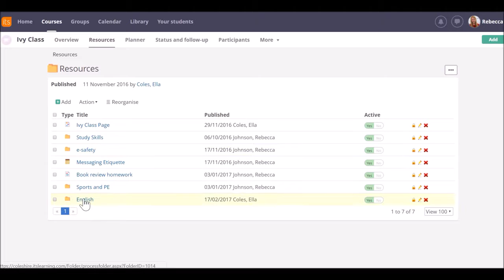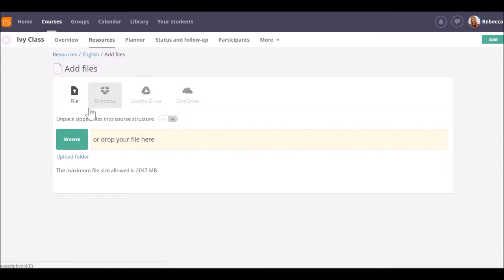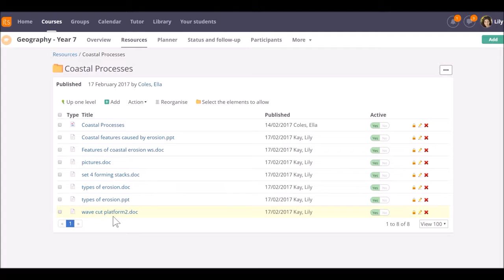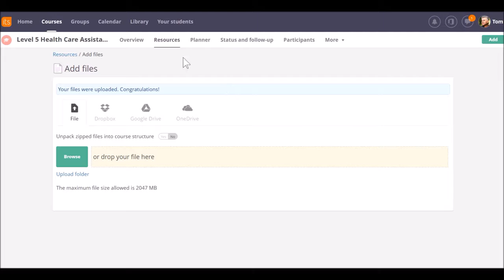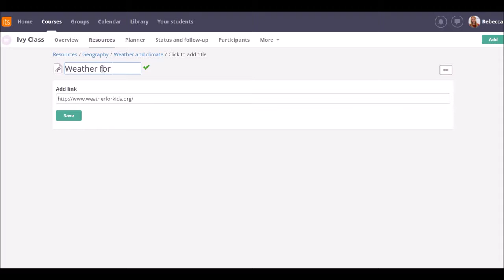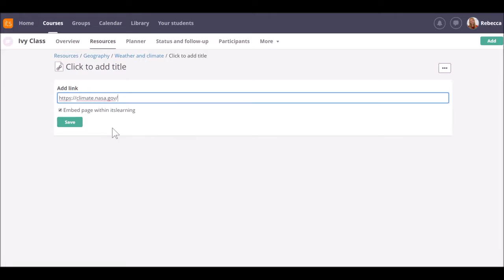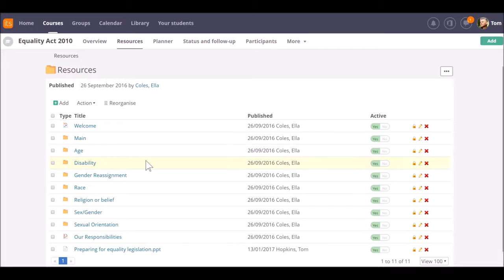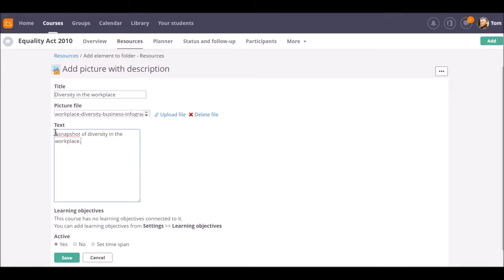Accreditation Programme - Adding files links and images